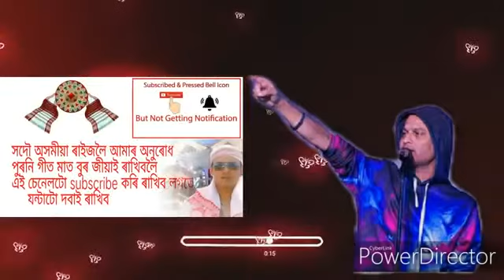কেতেকী ঐ, জুবিন গাৰ্গৰ কন্ঠত বিহুগীত 2020 New bihu song ZUBEEN garg,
কাৰণ মোৰ channel টোত সকলোৰে মন মনোৰঞ্জণ হৈ থকাৰ বাবেহে ।